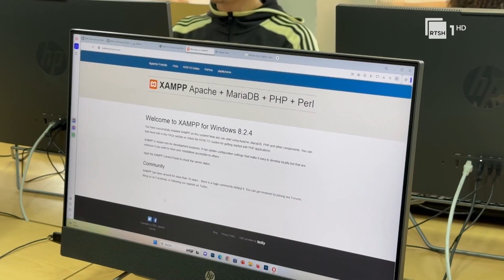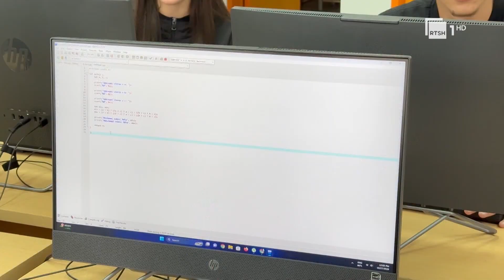Shkollë pas e mesme në Lezhë, institucion arsimor dy vjeçar për pasuri të paluajtshme